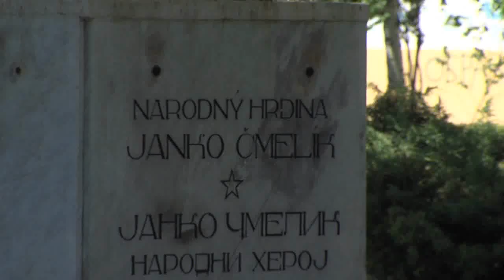Polaganje venaca dan boraca